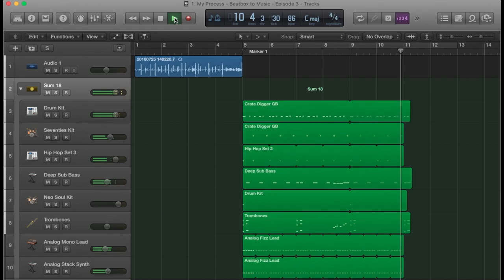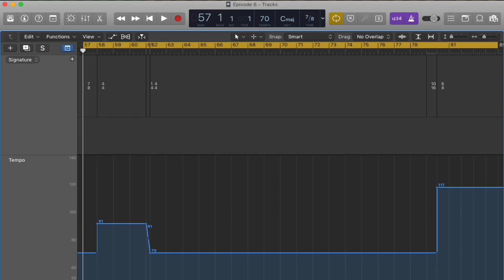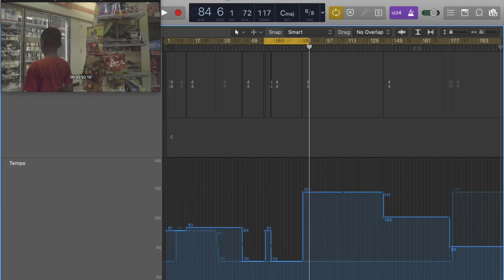Film Scoring with Gabriel Rodriguez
I am pleased to announce my first official film scoring presentation.